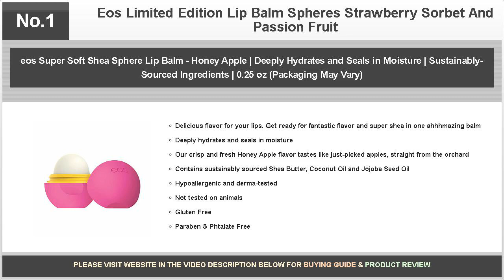Eos Limited Edition Lip Balm Spheres Strawberry Sorbet And Passion Fruit - Daring Reviews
This is a review of EOS (Evolution of Smooth) limited edition lip balm spheres in Strawberry and Passion Fruit.

Bestselling products covered are as follows:

No.2: eos Organic Lip Balm Sphere - Pomegranate Raspberry | Natural and Organic | 100% Natural Shea Lip Balm | Deeply Hydrates and Seals in Moisture | 0.25 oz.

No.1: eos Super Soft Shea Sphere Lip Balm - Honey Apple | Deeply Hydrates and Seals in Moisture | Sustainably-Sourced Ingredients | 0.25 oz (Packaging May Vary)